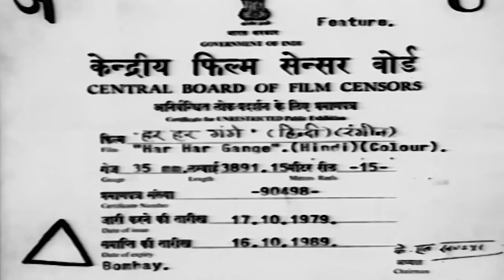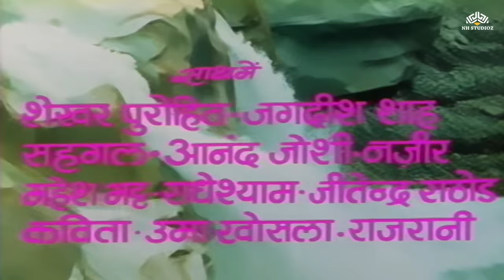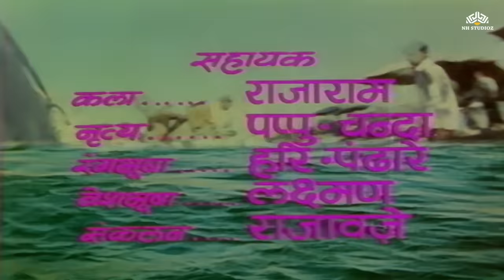Shiv Parvati KAtha | JAI BHOLENATH | Har Har Mahadev